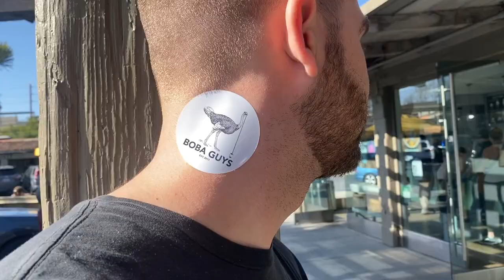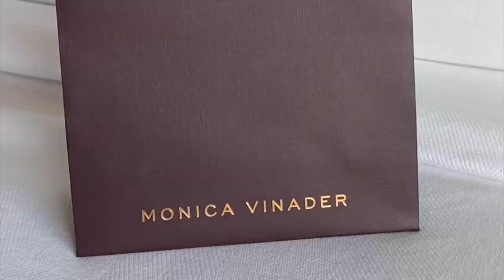48 HOURS IN PALO ALTO VLOG (where to eat, stay and shop) 2022 Palo Alto VLGO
here's a glimpse into my birthday getaway with some of my favorite people...

PLACES
Lunch: Pacific Catch
Boba: Boba Guys
Stay: AC Hotel
Coffee: Philz Coffee
Lunch: Mendocino Farms
Drinks: Nobu
Dinner: Los Altos Grill
Matcha: Verve Coffee

xoxo, Alexandra